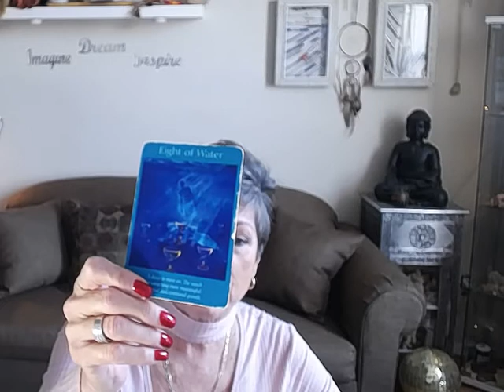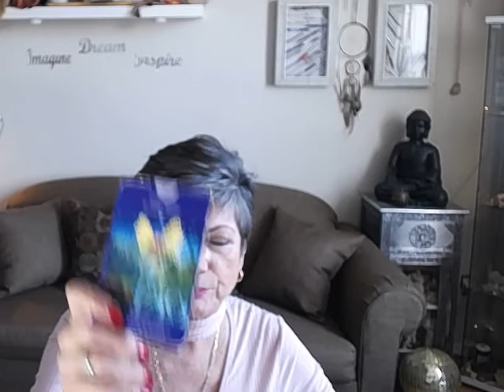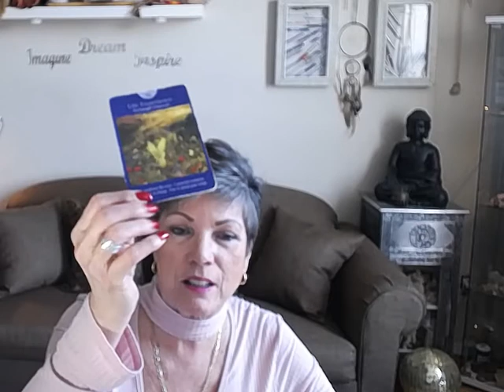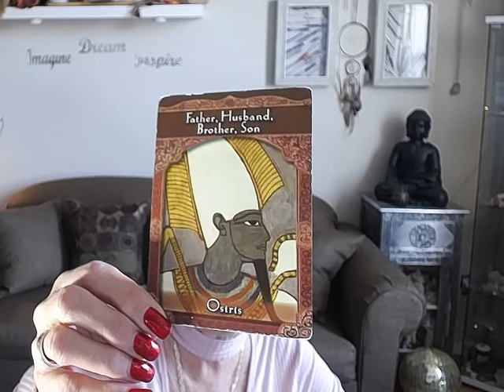Capricorn Weekly Angel Tarot Reading for Jan. - 15 2018